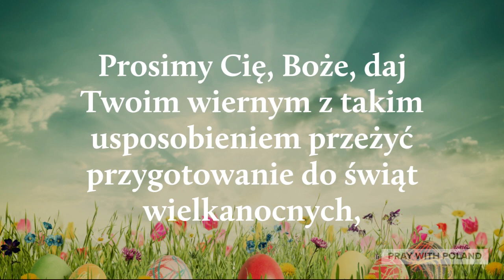Modlitwa W Wielkim Poście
Created By: Pray With Poland
Voice By: Pray With Poland
Created Using: Adobe, PrimerPro, AdobeExpress